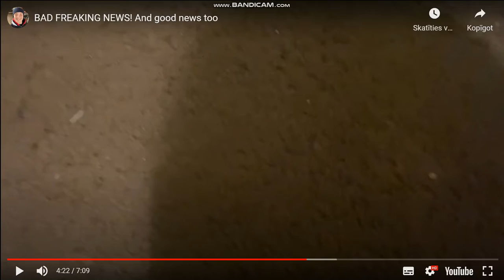video 607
corbin petty rage